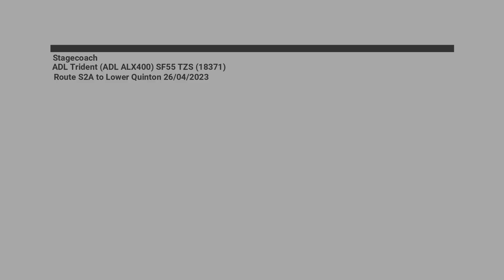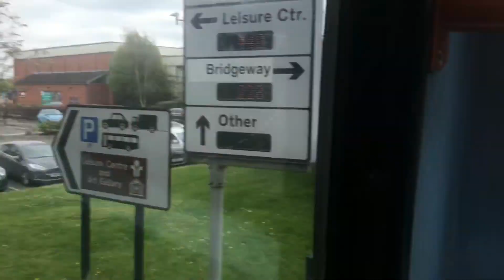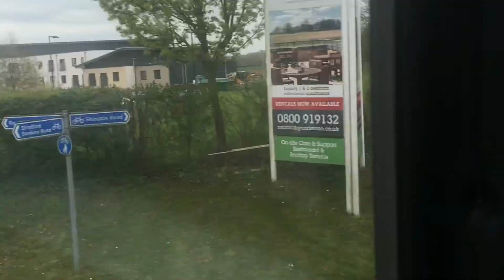Stagecoach ADL Trident (ADL ALX 400) SF55 TZS (18371) Route S2A to Lower Quinton 26/04/2023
Today we ride on  SF55 TZS (18371) which is a 2005 ADL Trident (ADL ALX 400) owned by Stagecoach Midlands the route we take today is the  Route S2A from Stratford-upon-avon to Lower Quinton